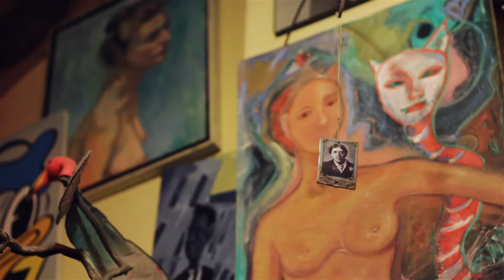Miriam Speyer - Unrolling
Miriam Speyer : Music, lyrics
Patrick Korte: Drums

Recorded live at The Radio Habana
Produced by La Cueva Records

Special thanks to Victor Navarrete & Leila Mansur